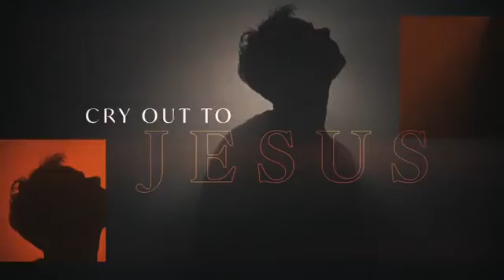5/19/2024-Sunday AM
Sermon from Pastor Gardner